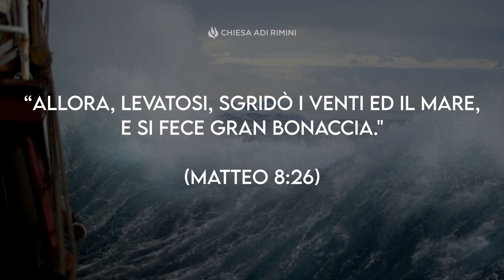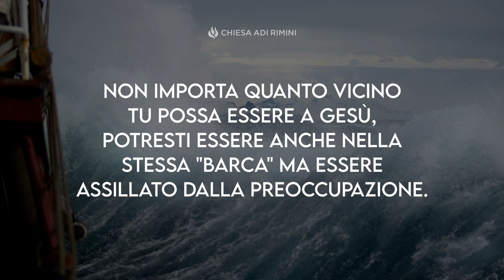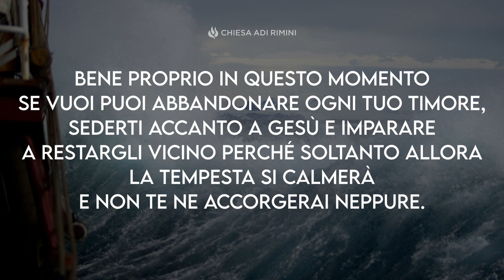"Si Fece Gran Bonaccia" - Meditazione Matteo 8:26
“Allora, levatosi, sgridò i venti ed il mare, e si fece gran bonaccia." (Matteo 8:26)

SI FECE GRAN BONACCIA

Un giorno Gesù era in barca con i Suoi discepoli. Si levò una grande tempesta e fu svegliato d'improvviso dai discepoli i quali erano preoccupati di affondare e perire. Gesù rimase sorpreso di fronte alla loro poca fede. Potrebbe capitare lo stesso  anche a te, essere  impaurito di fronte ai vari pericoli e non realizzare  fede! La verità è che se  hai fede non hai preoccupazione di nulla. Non importa quanto vicino tu possa essere a Gesù, potresti essere anche nella stessa "barca" ma essere assillato dalla preoccupazione. Ciò che annulla il timore è la fede in Gesù. Se la tempesta nella tua vita è grande, ancora più grande deve essere la tua fede in Dio. Se tu soltanto pensassi che Dio è il Creatore dell'universo intero, non sarebbe difficile credere che Lui possa calmare una piccola tempesta. La scintilla che fa scattare tutto è la fede in Cristo ,che puoi ricevere da Lui stesso se soltanto la chiedi. Oggi stesso abbandona ogni tuo timore, siediti accanto a Gesù e impara a restargli vicino perché soltanto allora la tempesta si calmerà e non te ne accorgerai neppure. Perché la fede la dona Dio stesso a chiunque la chiede con tutto il cuore!